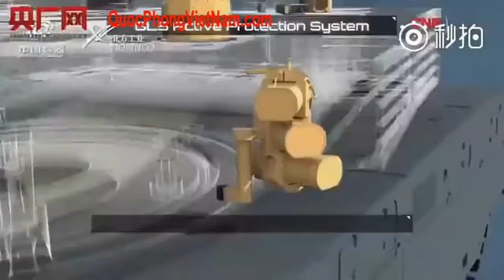Giáp xe tăng GL5 của Trung Quốc - Chinese GL5 tank armour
Phim tài liệu tìm hiểu khoa học quân sự, vũ khí có thuyết minh tiếng Việt : Giáp xe tăng GL5 của Trung Quốc - Chinese GL5 tank armour